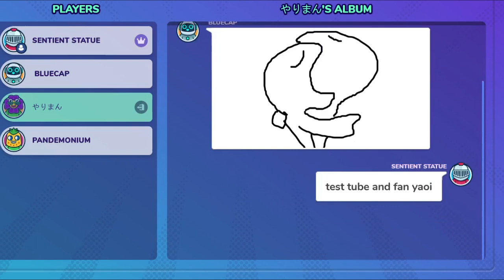today is a day: 1 year later (the sequel)